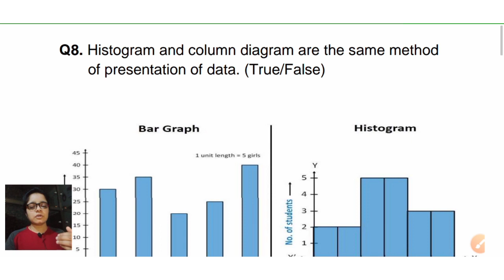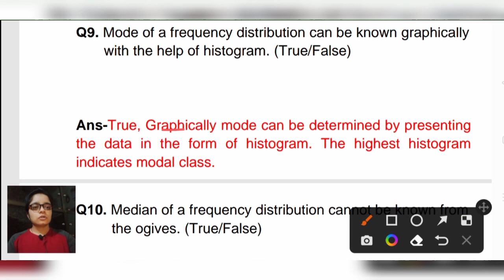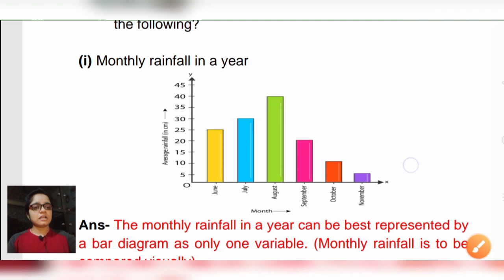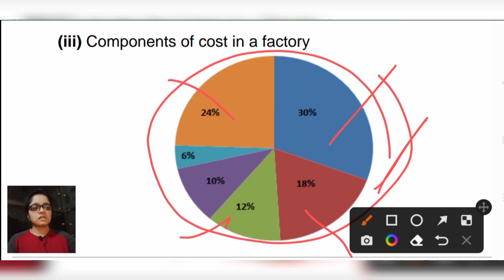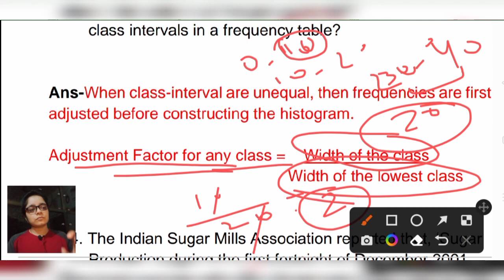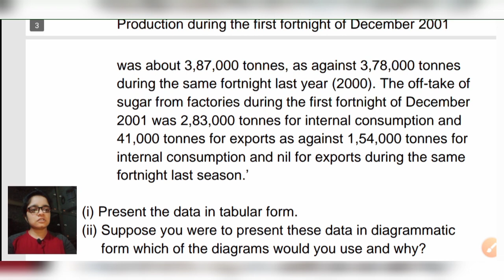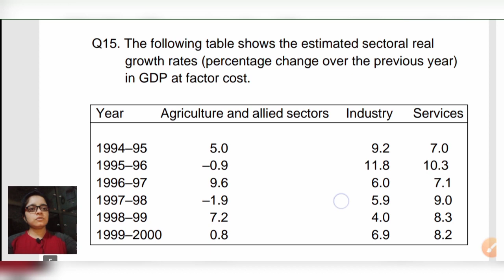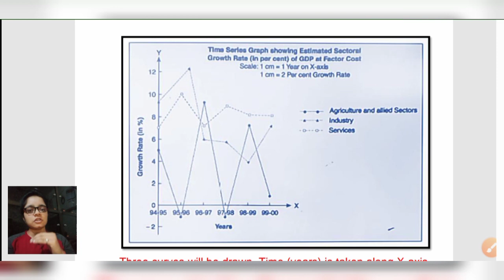Presentation of Data NCERT Questions Part 2 I Statistics For Economics I Chapter 4 I Class 11